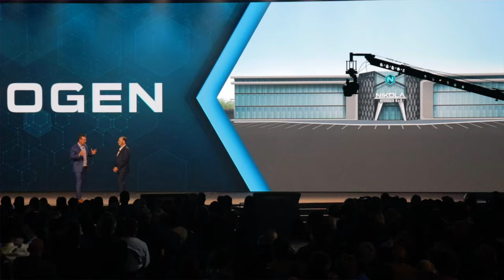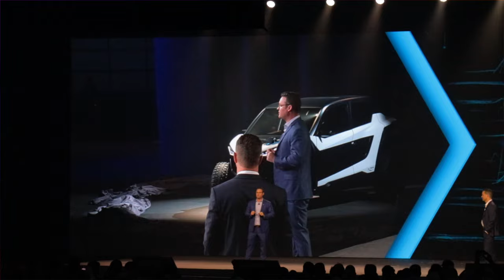Nikola Motor Cancels The Badger Pickup Truck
U.S. startup Nikola Motor - Which has been promising all kinds of vehicles for a number of years - hasn't had a very good year.

Now it's just cancelled its Badger Pickup - vehicle we haven't even seen yet.

100% Kiwi % 50% Community Owned